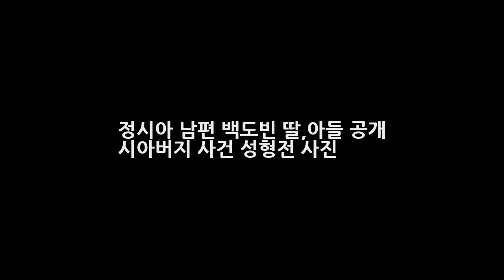정시아 남편 백도빈 딸아들 공개 시아버지 사건 성형전 사진 DKO 뉴스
정시아 남편 백도빈 딸아들 공개 시아버지 사건 성형전 사진 슈퍼맨에 역대급 비주얼의 아기가 등장했다고 하는데요. 주인공은 바로 백도빈 정시아 부부의 딸 서우라고 합니다. 예전 방송된 KBS2 해피선데이-슈퍼맨이돌아왔다 (이하 슈퍼맨이 돌아왔다) 106회는 기다림이 주는 선물 편으로 방송으로 얼굴이 공개가 된것인데요. 한편 이날 이휘재는 쌍둥이를 데리고 키즈카페를 찾았었다고 하는데요. 이날 키즈카페..
고용부 청년인턴제 실시 5만명 해택 최대지원금 570만원가능  DKO 뉴스:
굿 와이프 레이양 동영상 불륜녀 연기 비키니 수영복 몸매 본방사수! 공개  DKO 뉴스: